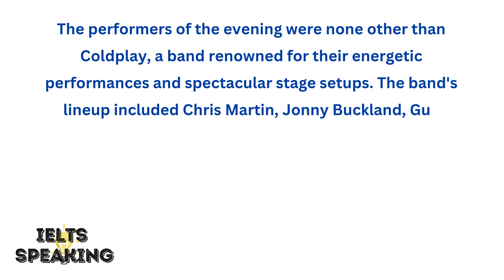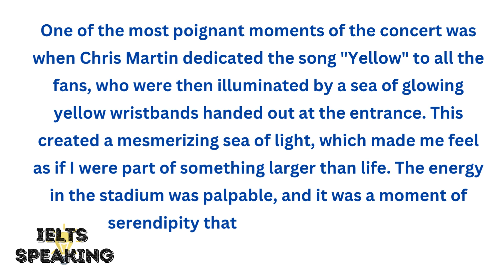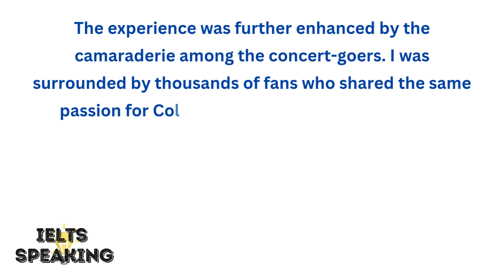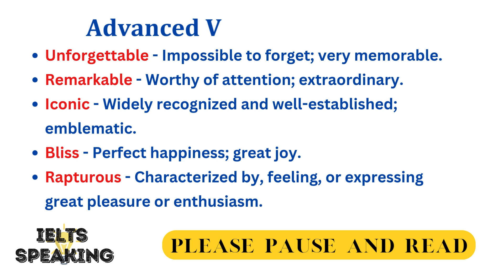Describe A Memorable Concert Or Live Performance You Attended - IELTS Speaking Part 2 Topic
describe a memorable concert or music performance you attended - describe a memorable concert or live performance you attended    talk about a time when you attended a live performance describe part 2 describe a memorable concert describe a memorable concert or live performance you attended cue card .. describe a memorable concert or music performance you attended    ielts did this video aid describe a memorable performance you  part 2 topic describe a memorable concert or live performance. ielts speaking part 2 topic - describe a memorable concert or live performance you attended.

Join me as I relive one of the most unforgettable experiences of my life - attending Coldplay's mesmerizing live performance at the iconic Wembley Stadium in London. In this video, I share every detail of this remarkable event, from the electrifying atmosphere to the vibrant visuals and the band's energetic performance. Feel the euphoria as we dive into the magic of Coldplay's "A Head Full of Dreams" tour, featuring hits like "Viva La Vida," "Paradise," and "Fix You." Witness the sea of glowing yellow wristbands and the palpable connection among thousands of passionate fans. This is not just a concert; it's a celebration of music and joy that will ignite your soul.